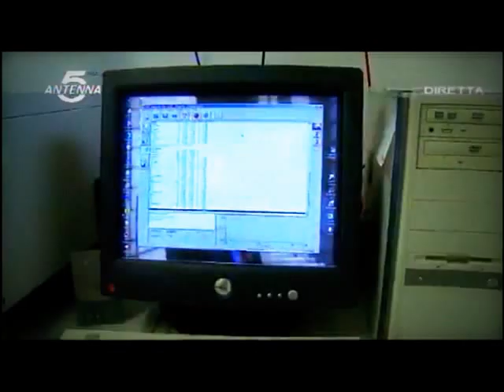Accreditamento laboratori analisi di Empoli e Pisa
Dopo il laboratorio di Pontedera, Acque SpA ha conseguto la certificazione UNI CEI ISO/IEC 17025:2005 relativa ai “requisiti generali per la competenza dei laboratori di prova e di taratura", anche per i laboratori di analisi chimiche e microbiologici per l’acqua potabile di Empoli e Pisa da parte dell’ente italiano unico per l’accreditamento, Accredia. Con il raggiungimento di questo importante traguardo, Acque SpA, è ad oggi il primo gestore idrico toscano a poter vantare l’accreditamento dei propri laboratori su tutte le matrici inerenti il servizio idrico integrato (acque naturali, destinate al consumo umano e reflue); un’esperienza che la colloca allo stesso livello delle principali multiutiliy nazionali.